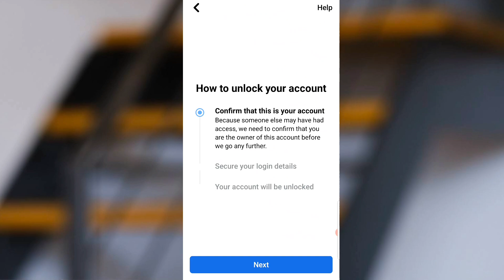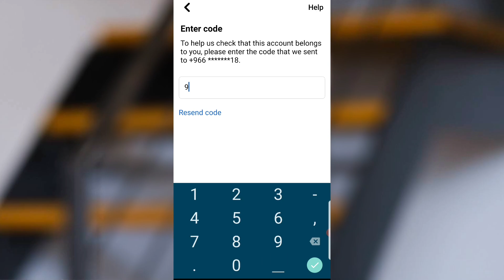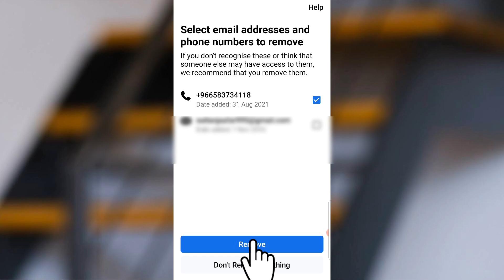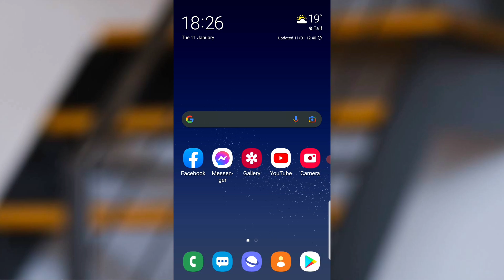Facebook Haala kanan isin dura Cufatee Haala itti Banatan